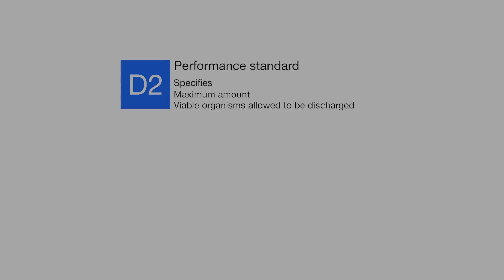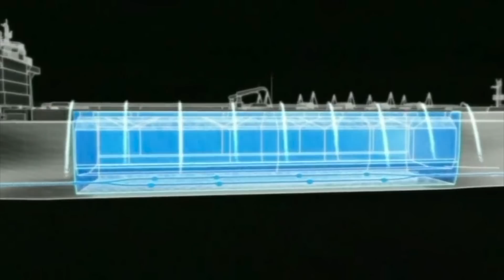Protecting the oceans from invasive aquatic species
A key IMO international measure for environmental protection that aims to stop the spread of potentially invasive aquatic species in ships’ ballast water entered into force on 8 September 2017.

The International Convention for the Control and Management of Ships' Ballast Water and Sediments (BWM Convention) requires ships to manage their ballast water to remove, render harmless, or avoid the uptake or discharge of aquatic organisms and pathogens within ballast water and sediments.